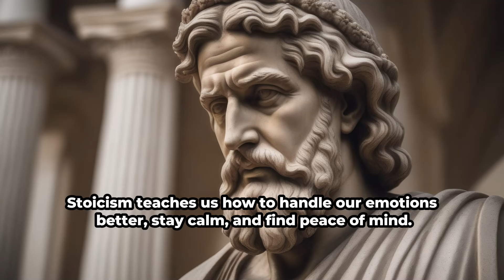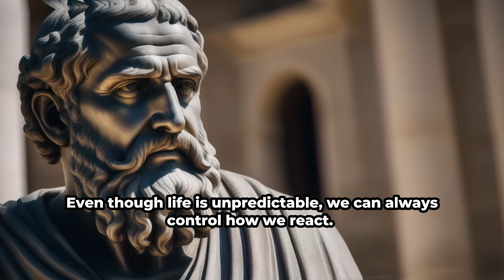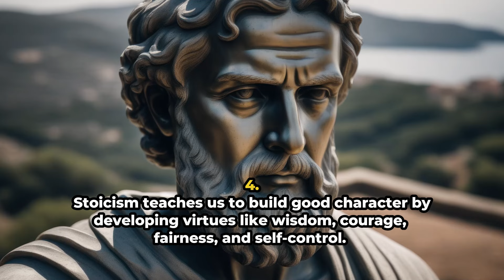5 Stoic Principles To Be Apathetic | MASTER YOUR FEELINGS | STOICISM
Discover the transformative power of Stoicism with "5 Stoic Principles to Be Apathetic." Learn how to cultivate emotional resilience and maintain inner peace amidst life's challenges. Explore ancient wisdom that teaches detachment from external outcomes and a focus on what truly matters. Embrace the stoic virtues of wisdom, courage, and temperance to navigate adversity with grace and strength. Join us on this journey to embody apathy in a positive and empowering way.